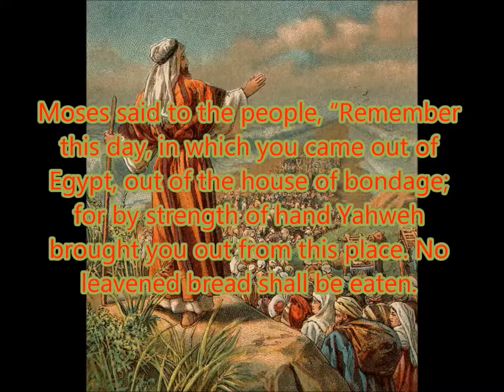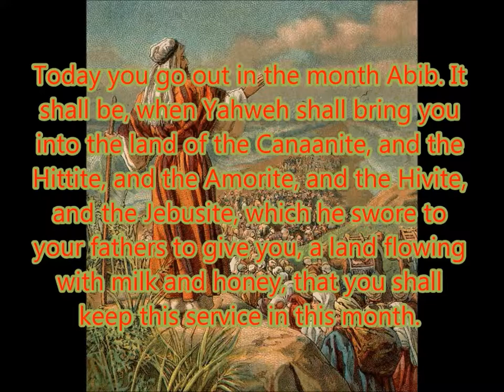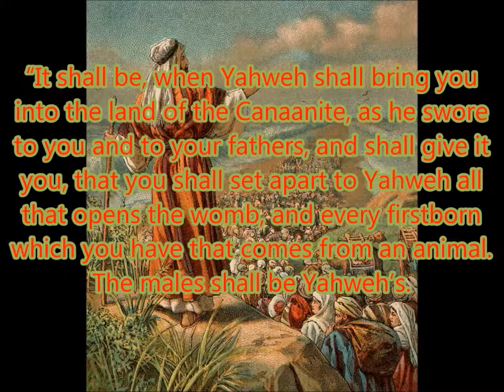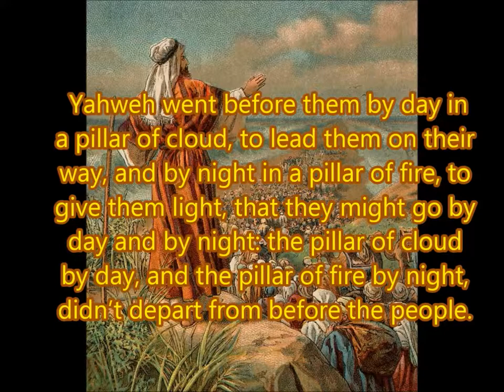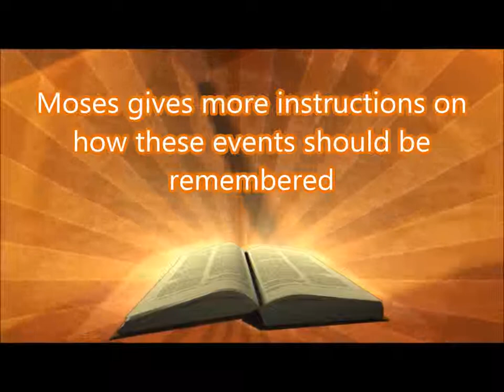Daily Visual Bible: Exodus 13: Still going to Canaan